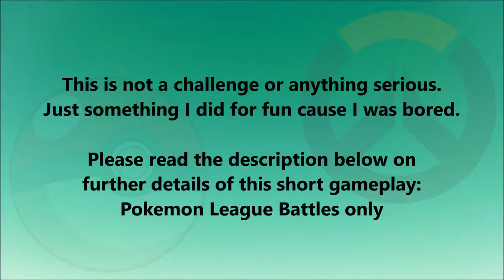Playing Pokemon Like I'm Playing Overwatch (Jeff Kaplan's Team)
Basically I am home quarantined due to the Movement Control Order by my government so I replayed Pokemon Red using themes from Overwatch. My Pokemon team is based on the first 6 Pokemons revealed in the Overwatch Gameplay Trailer being Tracer, Symmetra, Pharah, Hanzo, Reaper and Winston.
Their Pokemon/Overwatch abilities break downs as below:

TRACER / RAICHU:
Swift (Pulse Pistols), Agility (Blink), Double Team (Recall), Thunder (Pulse Bomb)

SYMMETRA / PORYGON
Psybeam (Photon Projector), Tri Attack (Sentry Turret), Teleport (Teleporter), Reflect (Photon Barrier)

PHARAH / MOLTRES
Fire Spin (Rocket Launcher), Fly (Jump Jet), Double-Edge (Concussive Mine), Fire Blast (Barrage)

HANZO / GYARADOS
Water Gun (Storm Bow), Bubblebeam (Storm Arrows), Leer (Sonic Arrow), Dragon Rage (Dragonstrike)

REAPER / GOLBAT - hardest moveset to pair
Mega Drain (The Reaping), Haze (Shadow Step), Rest (Wraith Form), Razor Wind (Death Blossom)

WINSTON / ELECTABUZZ
Thunder Punch (Tesla Cannon), Light Screen (Barrier Projector), Body Slam (Jump Pack), Rage (Primal Rage)

PS: I used cheats to get Porygon. Ain't got time to cycle through the slots

I might do a gen 2 with the next 6 Overwatch heroes but we shall see.